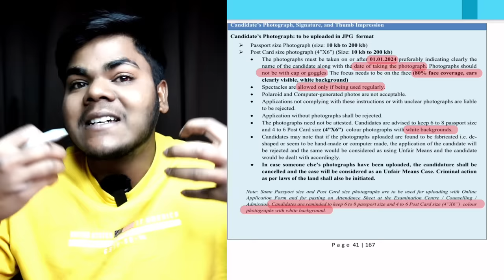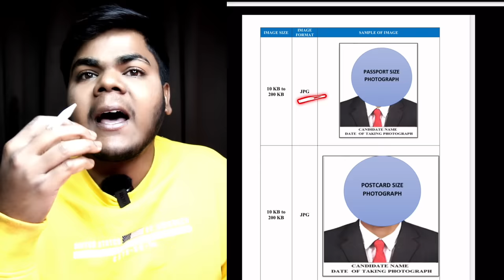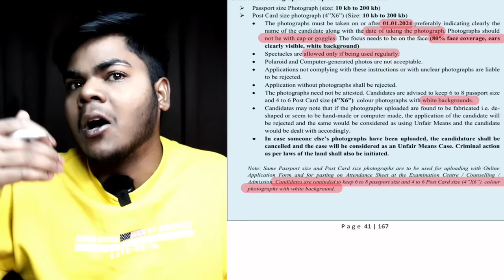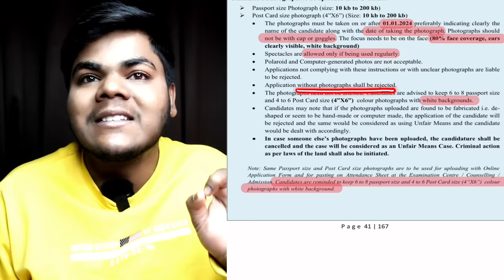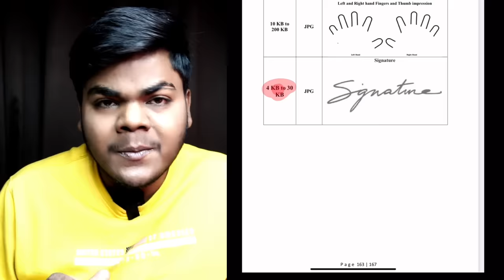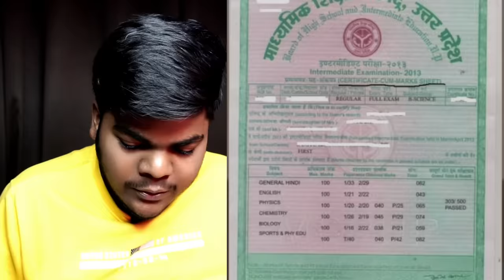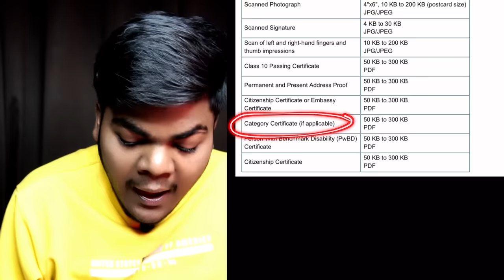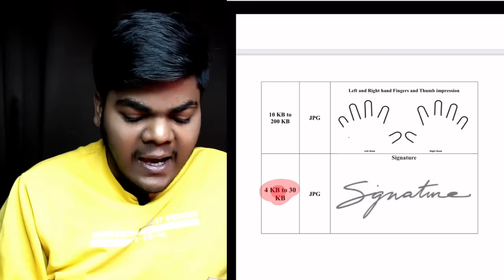List of documents required for NEET2024 application form filing✅|NEET2024 Registration#neet|NTA NEET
Must Join our telegram channel for formula sheets and Short notes  📝

neet 2024
Neet 2024 registration date??
Neet 2024 new eligibility criteria
Neet 2024 registration date starts in January
Neet 2024 registration documents required?
neet 2024 latest news,neet 2024 strategy
neet pg 2024 latest update today
neet ug 2024 latest update
neet ug2024 latest update

       (for brand promotion only)